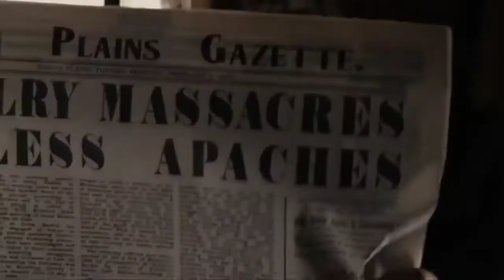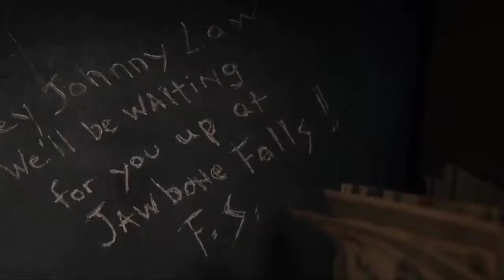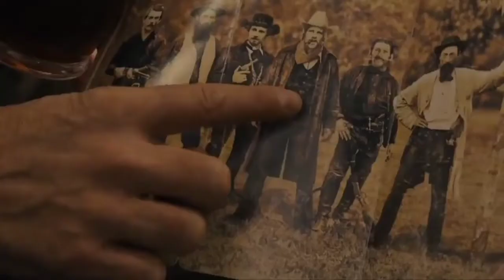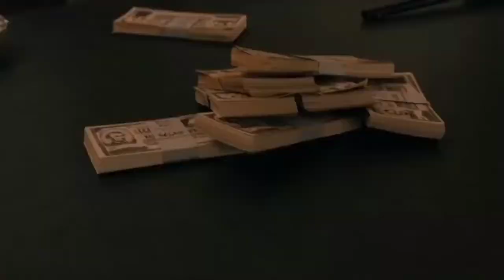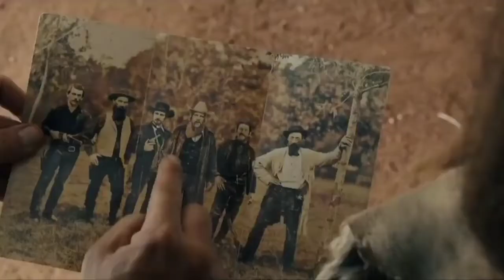The Ridiculous 6 (2015) Movie Explained | Movie recaps